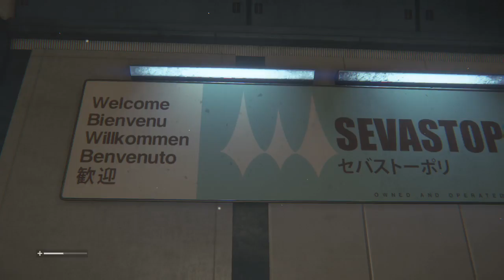Alien Isolation - Maintenance tools never looked so cool.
Talk about terrifying! Watch as I tackle episode 2 of this Let's Play. Clearly, Terror Tuesday was an apt name for this one because I am not so good with scary things!